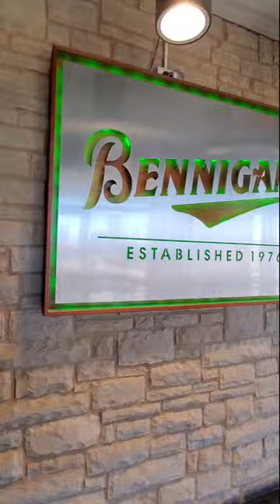Day 8 of the Oasis-Texas tour 2024